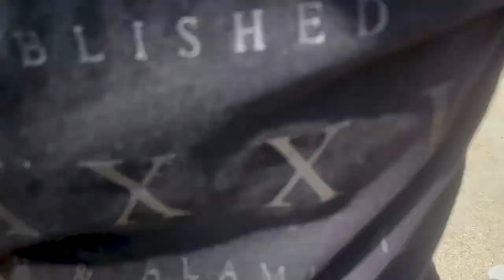EPIC Pool Party and BBQ to beat the summer HEAT | Vlog 75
Hello and welcome back to another EPIC vlog of my friends and me trying to beat the summer HEAT with the best Pool party and BBQ i've had in a long time!

Shout out to my friend for hosting us at his amazing house!

Who am I:
I'm Bhavin, a financial professional working in Toronto, CA. I make videos about productivity, technology, weekly vlogs and lifestyle design. I also have a weekly podcast with my Fiancé  @theLDRshow on Instagram.

If you’d like to talk, I’d love to hear from you. Tweeting @MerchantBhavin directly will be the quickest way to get a response- do not DM me on twitter, they go to a separate inbox which I don't monitor.  try my best to reply to things but there sadly aren't enough hours in the day to respond to everyone 😭